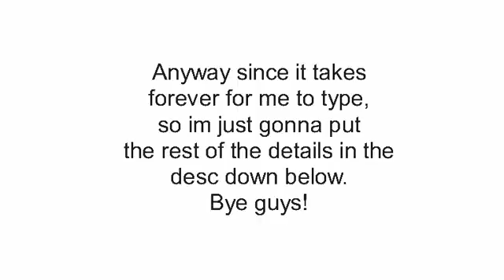Another flippin announcement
The clan is called Clan of Dragons, when I finish the stick figures I need, (A dragon mode  base, the clan sign,etc.)I’ll hold tryouts, where you make an animation with my character in it or something, I don’t rlly care it just has to be a fight. If you succeed in joining the Clan I’ll email you your custom dragon mode stick figure, and the Clan sign. In the clan we will hold clan only collabs and other things clans do. Yeah i totally know what clans are supposed to do.